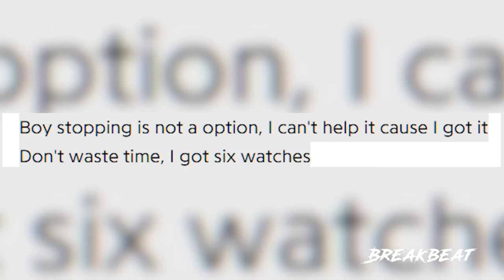Rich Homie Quan talks about Summer Walker / Rap Retirement / Background Checks - Cornbread TV Ep.7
Funny Marco welcomes Dequantes Devontay Lamar, better known by his stage name Rich Homie Quan, who is an American rapper and singer. He was previously signed to labels T.I.G. Entertainment and Motown, and is an independent artist as of 2021. Quan experienced commercial success with the 2013 single "Type of Way" and the 2015 single "Flex.” Marco gets into the interview immediately asking Quan where his name came from. After that Marco goes straight into Quan’s lyrics and his favorite songs. Marco dabbles in some personal life questions for which Quan says he is in a relationship and satisfied with the kids he has. Quan reveals his first job was at Six Flags and also says he would like to collaborate with Summer Walker and Bobby Brown. Quan talks about being bipolar and how he deals and admits to being a liar after Marco asks him. Quan speaks on his hiatus from the industry saying it was all about re-centering. Marco introduces independent artist Code Red to the set and asks him to do a freestyle rap for Quan which turns into a conversation about retirement and rapping. Marco asks the production team about questions that they put on the paper; the production team defends their stance admitting to doing a background check on Quan. Quan becomes aggravated saying that the background check was unnecessary. Marco asks the team if everything is ok and all hell starts to break loose as Rich Homie Quan isn’t for the games…

Executive Producers: Dave Mays & Brett Jeffries

Executive Producers: Marco Summers & Harvey Sutton

Director: Matt Ables

Director of Photography: Rashid “Cruz” Terry